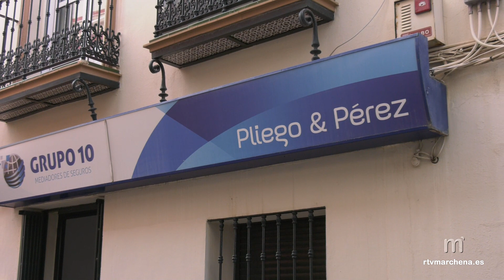En Pliego Pérez se tramitarán las reclamaciones de los damnificados por el accidente de la Cabalgata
PUBLICA RTVMARCHENA

La alcaldesa de Marchena, Mª del Mar Romero Aguilar, ha explicado el acuerdo de colaboración al que el consistorio ha llegado con la empresa marchenera de seguros Pliego Pérez para coordinar las relaciones de los afectados por el accidente de la Cabalgata y tramitar las reclamaciones con las aseguradoras tanto del Ayuntamiento como del vehículo implicado.

De esta manera desde el consistorio se pretende facilitar la apertura de los procedimientos de reclamaciones tanto por daños personales como por daños materiales.

La alcaldesa añade que a pesar de que ya se ha puesto en contacto con número elevado de afectados, reconoce que no están todos por lo que anima a los damnificados a que contacten con el Ayuntamiento.

Los implicados pueden acudir directamente a las oficinas de Pliego Pérez situadas en calle Obispo Salvador Barrera, donde serán atendidos de manera individualiza y personalizada, o bien hacerlo a través del registro municipal en el Ayuntamiento pero se tardaría más.

Así, desde el consistorio se ofrece la opción de contactar con un técnico municipal responsable del Área de Responsabilidad Patrimonial que ofrecerá igualmente atención personalizada a los demandantes.

MÁS INFORMACIÓN Y DECLARACIONES EN EL VIDEO DE LA NOTICIA